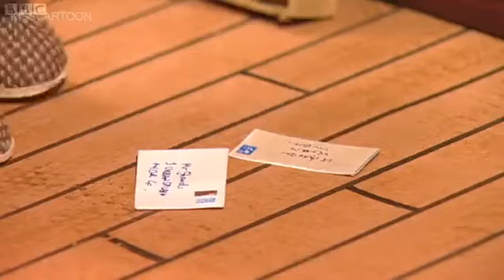Postman Pat S04E07 Postman Pat and the Playful Pets